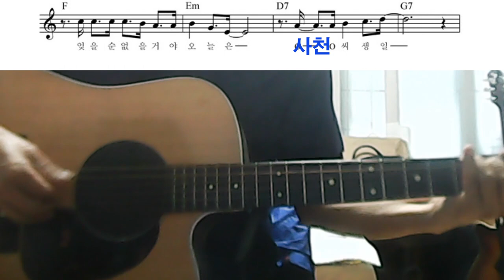#4,000시간 달성 축하 song!통기타중급강좌 (임백천의 생일 축하송을 활용, 악보는 김일경기타교습소 발췌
사천씨 생일 축하 song!! (임백천의 생일 축하곡을 활용, 악보는 김일경기타교습소 발췌)